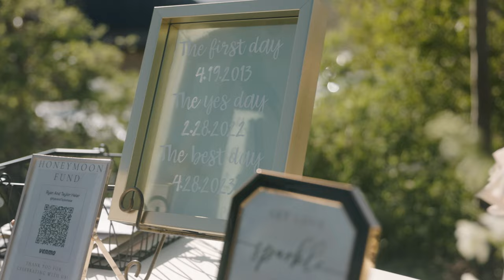A Journey of Love, Adventure, and Commitment | Ryan + Taylor | Wedding Film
From heartfelt vows to amusing promises and joyous congratulations, this video captures the essence of a couple deeply in love, committed to a life full of adventure and understanding. Share in their joy and witness the beginning of their 'happily ever after.'"